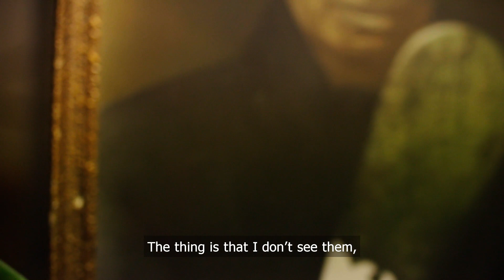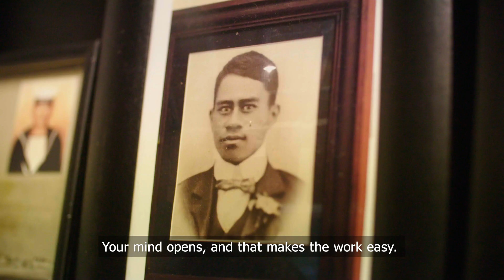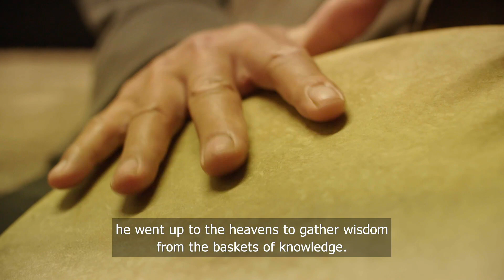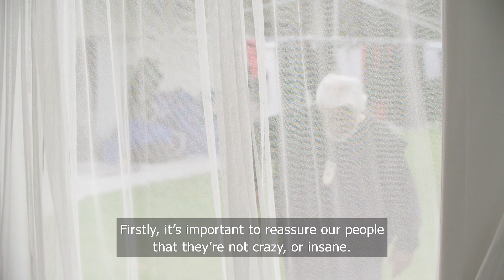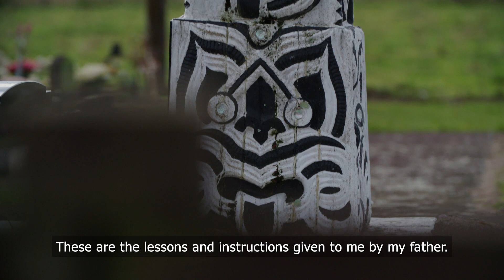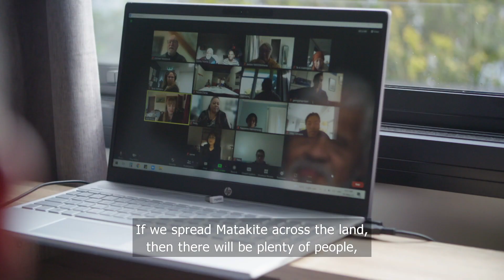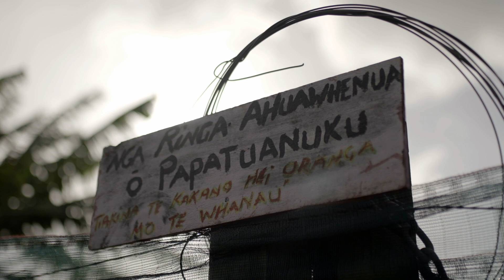Waka Huia - Matakite full episode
He taonga, he pukenga, he tohungatanga te matakite i heke mai i ngā tūpuna. I tēnei hōtaka o Waka Huia ka huakina te ārai ki ngā kōrero ā tētahi tokorua tohunga matakite. Ka wānangahia te ora tonu o ēnei taonga i roto i ngā kainga maha puta noa i te motu, me te wāhi ki te ao wairua i roto i tēnei ao kikokiko nei.

Matakite is gifted knowledge that has been handed down through multiple generations. In this episode of Waka Huia we speak with two experts who discuss the presence of these gifts throughout the country and the fine line between the spiritual realm and the physical world that we live in.

Director: Eruini Paranihi